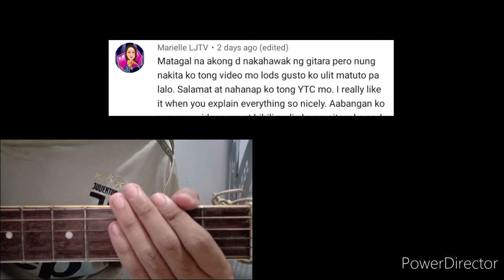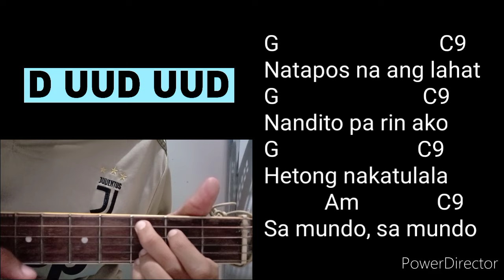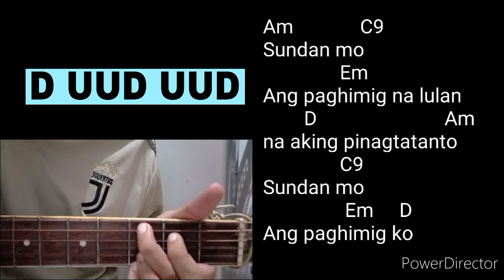Kung Wala Ka Guitar Tutorial - Hale (4 EASY CHORDS)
Wazzup Guys 🤗 Basic Guitar Tutorial tayo sa kantang "Kung Wala Ka by Hale" Easy chords lang guys at strumming pattern ang gamit natin dito. Kayang kaya nyo to matugtog agad sa gitara guys 💜💜💜

Maraming Salamat po sa support guys 😘 StaySafe po